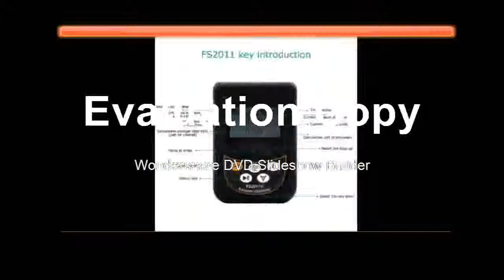Yes Counter Beta Gamma X ray Y ray B ray tube Marble Tester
Product On Aliexpress

Brand Name:PEAKMETERis_customized:YesFunction 1:Nuclear Radiation DetectorFunction 2:Beta Gamma X-ray tube Personal DosimeterFunction 3:Nuclear Radiation Dosimeter